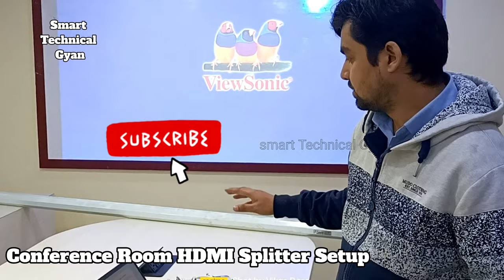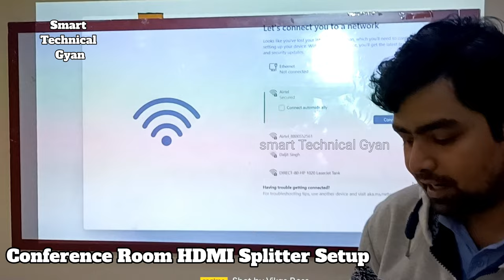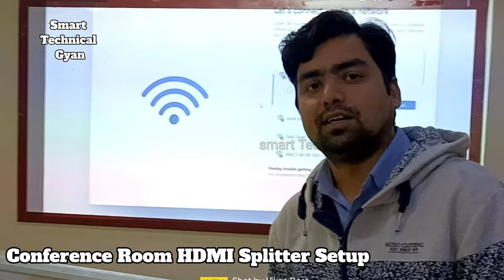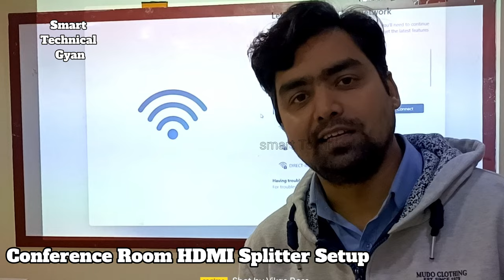Conference Room HDMI Splitter Setup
HIW HI-Waote 9V Battery